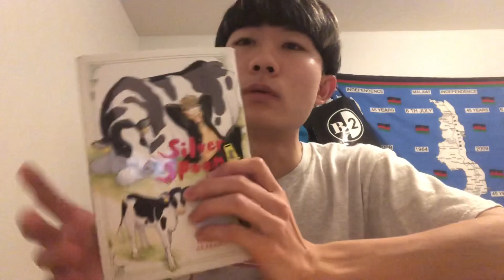コロナ拡大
ほんとにロックダウンはやめてよ